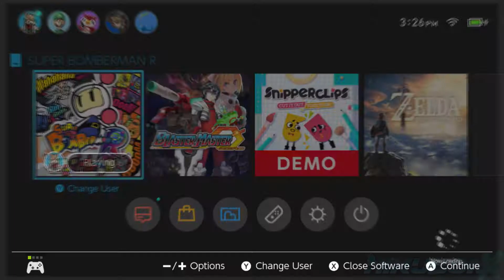Super Bomberman R - CO-OP Story Mode Part 4 Hikuson and DJEXE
I enjoyed the music on this stage. Playing this game really makes me want to revisit the series altogether...hmm...we'll see.